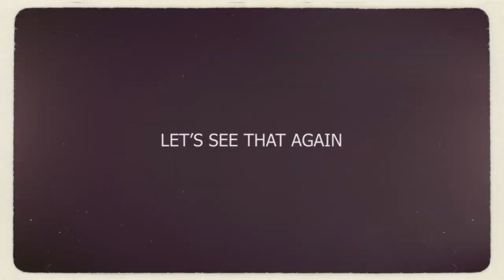Defending Yourself VS Nonlethal Attack with a Folding Karambit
Phillip Koontz, Former Navy SEAL, teaches us how to use a folding karambit to thwart a nonlethal attack.

Folding Trainer available through Karambit.com.